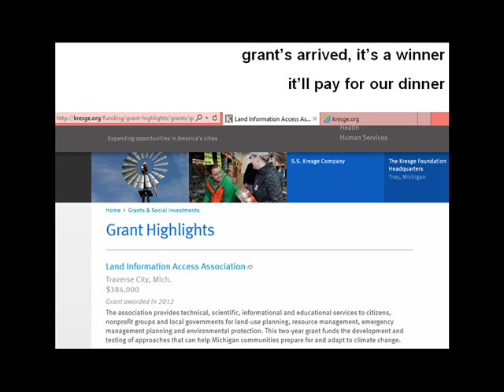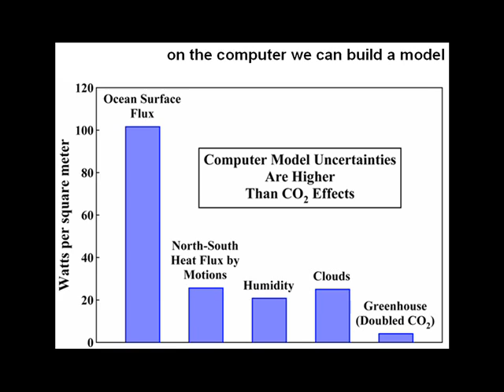Global Warming In A Wonderland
Computer modelling reanalysis explained